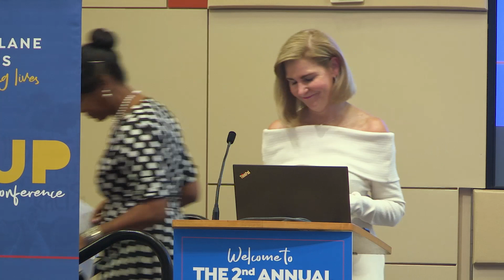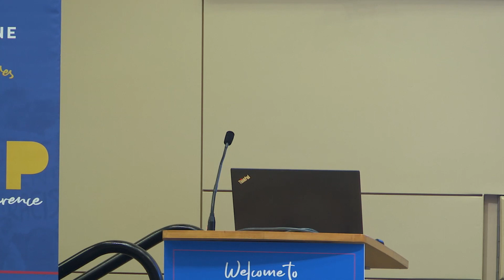Rise Up '23: Be the Domino - Welcome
Penny Lane Centers proudly presents Rise Up: A Racial Justice Conference.  This is a one day event to build awareness and enhance understanding around social and racial justice issues.  Racial inequality has been woven into the fabric of our society, but that does not make it okay.

Hear from Judy Grant, Director of Equity & Inclusion of Penny Lane Centers, Wendy Carpenter, CEO of Penny Lane Centers and Brandon Nichols, Executive Director of DFCS as they share why we have gathered and how to be a domino.  Let us begin to topple dominos together.

We all have the power to effect change, which was evidenced throughout the day.  Check out the highlights and join us next year!